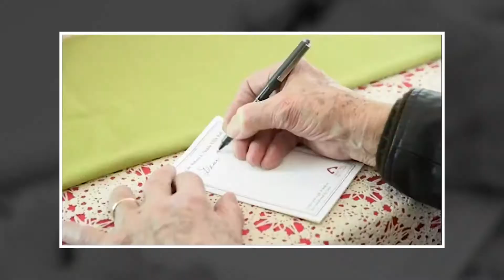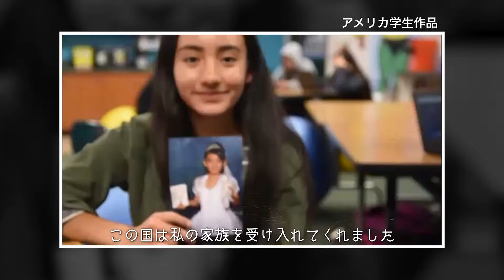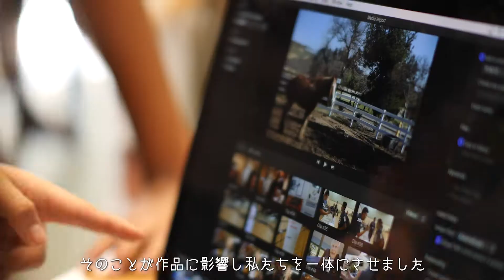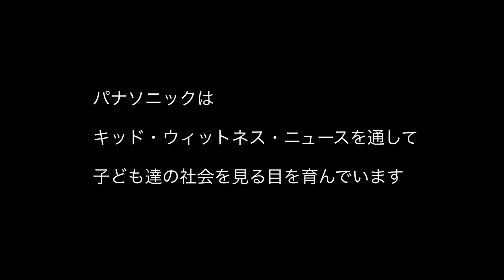EYESアメリカ『親愛なるアメリカへ』Kid Witness News#Panasonic